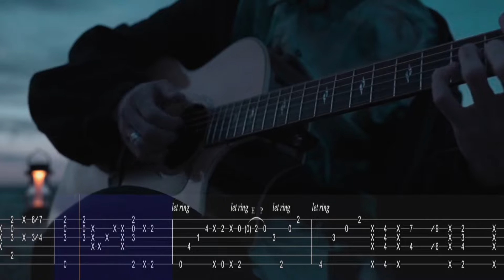【TAB】 Emotional Guitar Song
盈月 Eigetsu
tuning:whole step down（1音下げ）